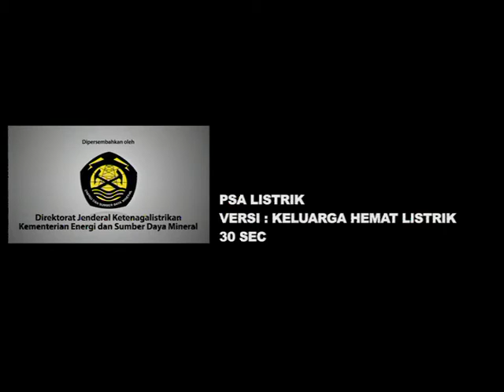PSA Ver Keluarga Hemat Listrik.avi